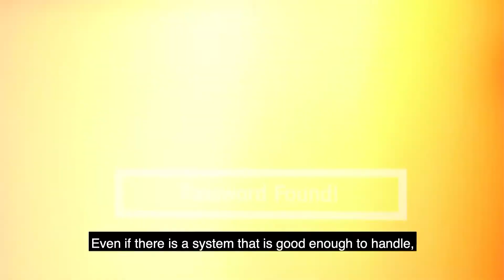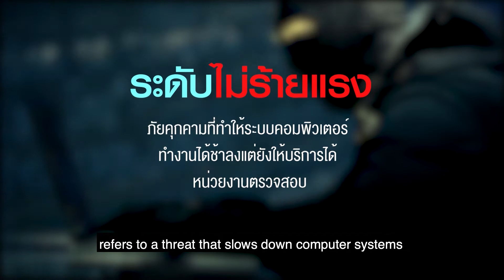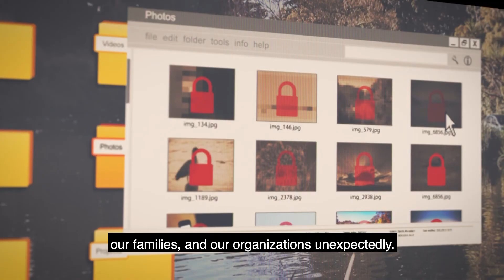แนะนำหน่วยงาน สกมช. ภัยคุกคามทางไซเบอร์ (3/3)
แนะนำหน่วยงาน สำนักงานคณะกรรมการการรักษาความมั่นคงปลอดภัยไซเบอร์แห่งชาติ (สกมช.)

ท่านสามารถติดตามข่าวสารของ กระทรวงดิจิทัลเพื่อเศรษฐกิจและสังคม ดีอีเอส MDES ได้ทาง